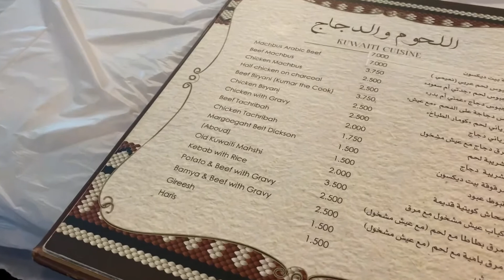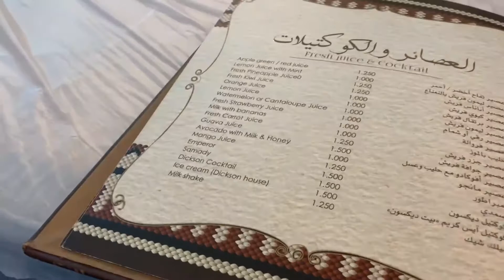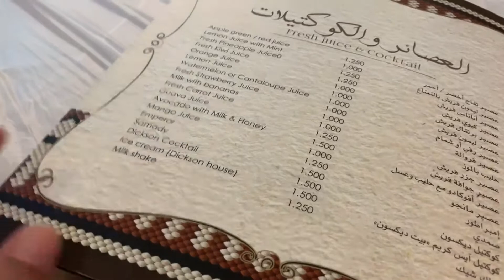GOING TO BEIT DICKSON!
im hungry now...